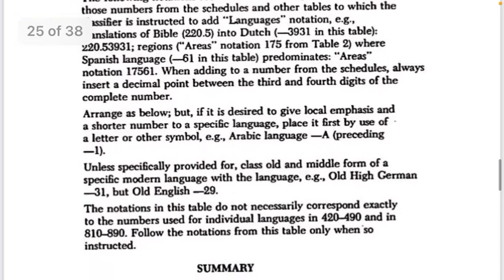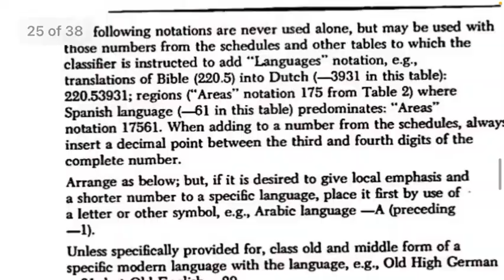DDC practical dictionary based questions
Hi

Vmou DLIS BLIS प्रक्टिकल पेपर परीक्षा टाईम टेबल जारी

किनके लिए परीक्षा हो रही हैं
1. प्रवेश पत्र जुलाई 2020 ( जिसने जुलाई 2020 से 31 दिसंबर 2020 तक DLIS BLIS ने प्रवेश लिया हैं)
2. प्रवेश सत्र जनवरी 2021
3 अगस्त 2022 में जिसने DLIS BLIS प्रक्टिकल पेपर के लिए डिफ़ॉल्टर फ़ॉर्म भरा था।

संभावित तिथि
जोधपुर रीजनल सेंटर- 21 व 22 सितंबर 2022
कोटा रीजनल सेंटर - 28 व 29 सितंबर 2022
उदयपुर रीजनल सेंटर - 6 व 7 अक्टूबर 2022
बीकानेर रीजनल सेंटर - 12 अक्टूबर 2022 से 15 अक्टूबर 2022 तक
अजमेर रीजनल सेंटर व भरतपुर रीजनल सेंटर- 19 व 20 अक्टूबर 2022
जयपुर रीजनल सेंटर - 28 अक्टूबर से 31 अक्टूबर 2022